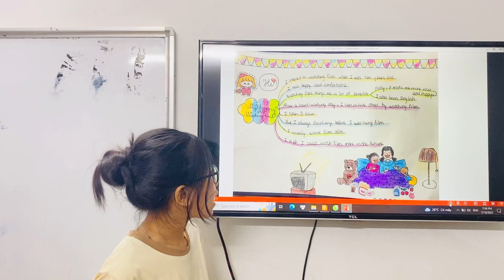Hà Vy - Windy B2 - Speaking test t7/2023